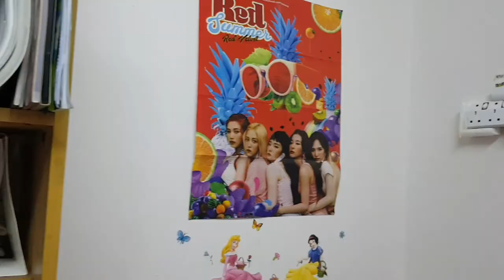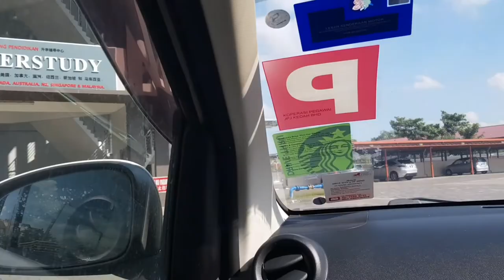hometown + hangout with friends // vlog 10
hey guys, it's cherry. this video was filmed last week but i was having final yesterday so i just edited it today. hope all of you who are having final doing great on your papers! enjoy watching!

love, cherry.